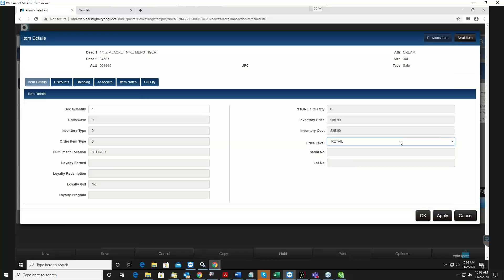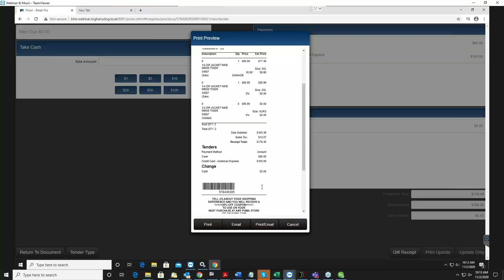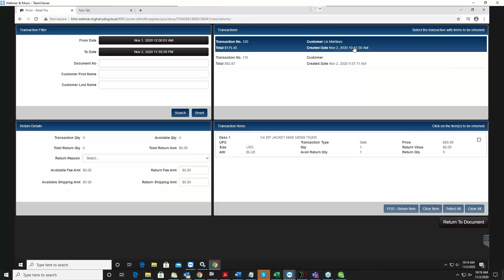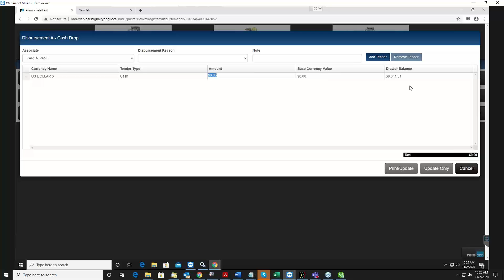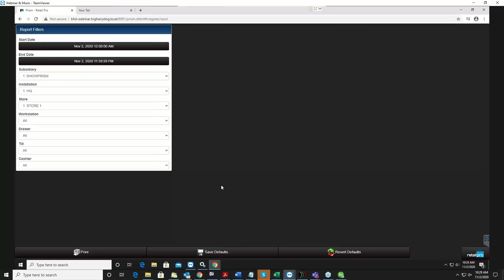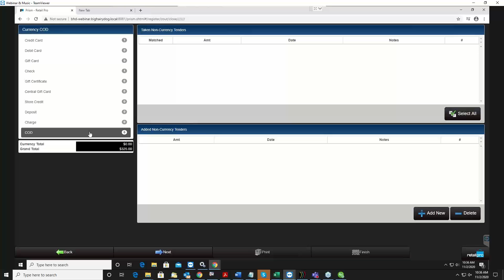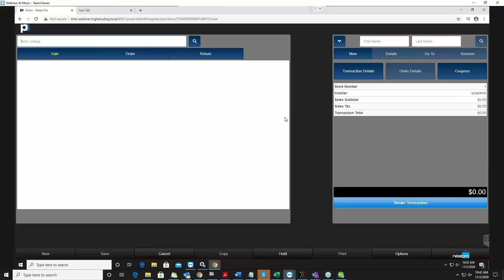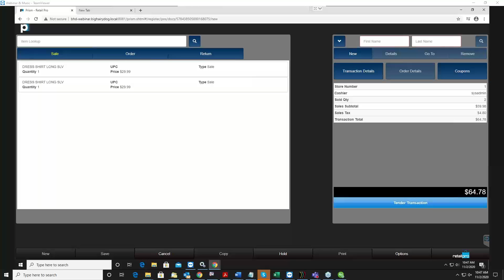Webinar: Prism POS X/Z Out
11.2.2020 Prism POS X/Z Out